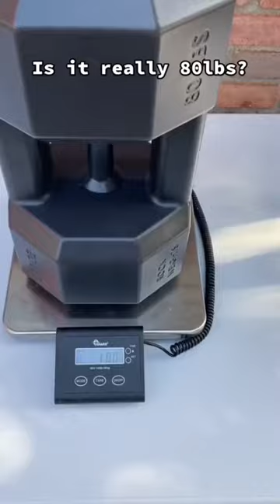The BEST DIY 80lb Dumbbell!